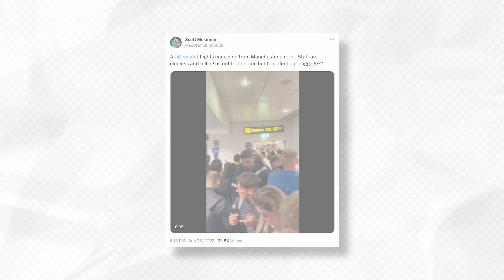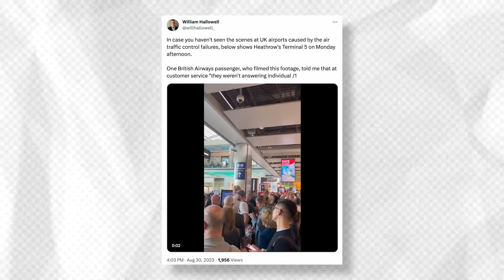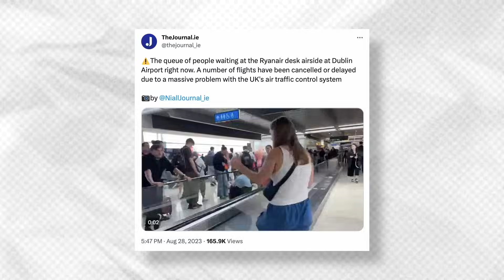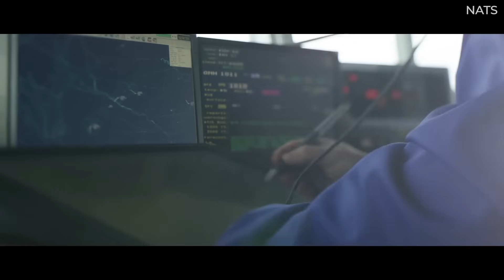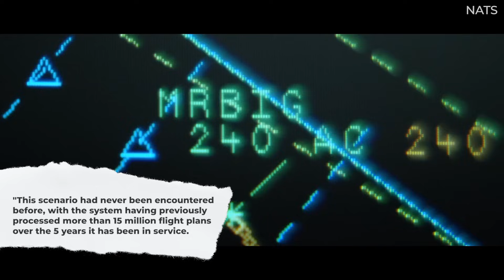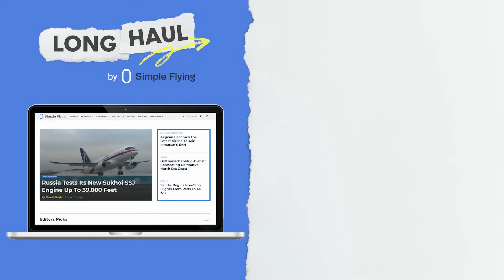Filing A Flight Plan Knocked Out UK's Air Traffic Control Systems!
It’s crazy to think that a small mistake involving one or two letters could cause over $100 million worth of operational chaos for airlines. Well, it’s 2023 and we live in a highly digitized, highly automated world, where systems can be brought crumbling down by the smallest of mistakes!

That’s what happened on August 28th, with air travel into, out of, and around the United Kingdom subjected to significant disruption. This was the result of a system fault that briefly brought down the whole country's air traffic control network!